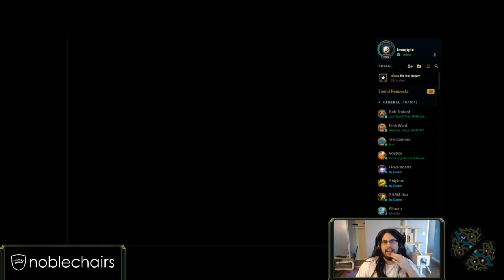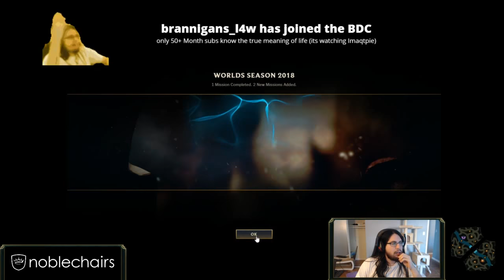SWAIN vs RYZE | Swain Mid | Challenger Gameplay | Patch 8.20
If you would like to see the recordings of your favorite streamer games on our channel, write about it in the comments.

We apologize for the problems with the sound in some videos. Twitch and YouTube block the music according to the rights holder's requirements therefore and block all videos. To show the streamer games, we have to delete the sound along with the sounds from the game and the voice of the streamer itself. We are looking for ways to remove music without other sounds. If you know the way then we will be happy with any help